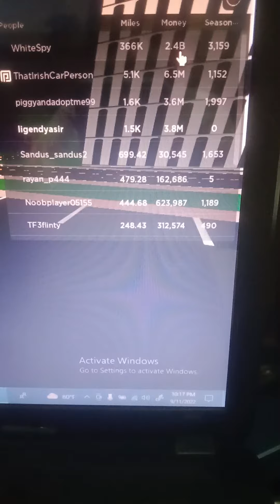I just see a Nadar reach guy